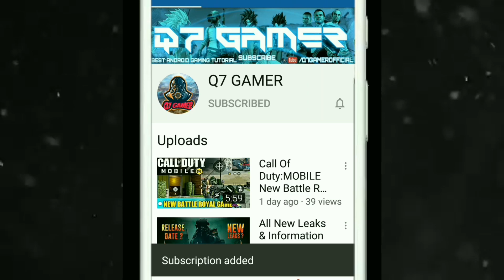Games For Android/iOS | Top 5 Games Like Valorant 2020| Latest Games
Hey guy's today I am back with New video in this video I have 5 Amazing Games like " VALORANT ".

★ Game Links :-

About : Q7GAMER is a YouTube Channel,  where you will find gaming videos in Hindi, I hope this video is Useful and you liked it, if you did press the thumbs up button.

★» Gameplay Credits :-